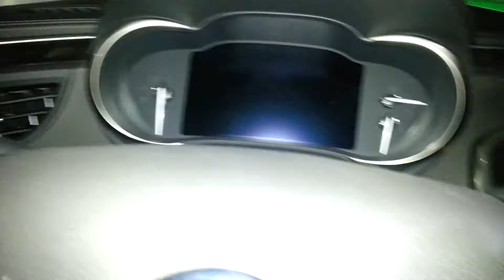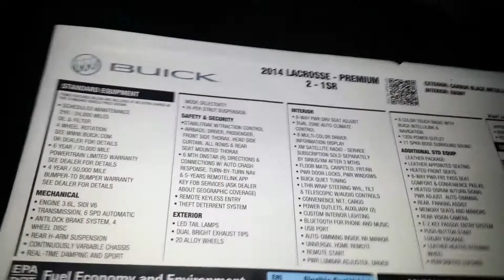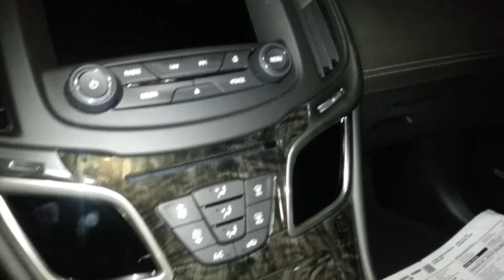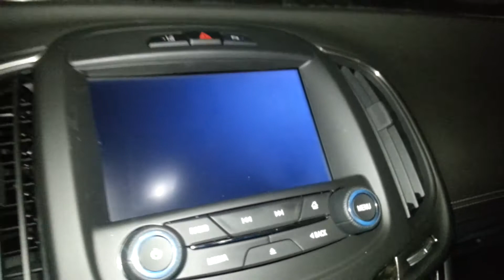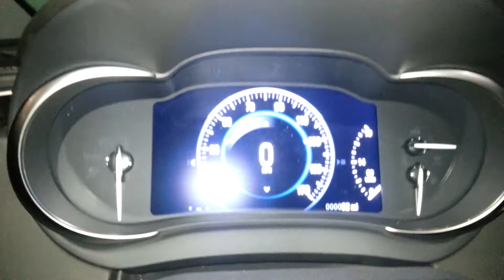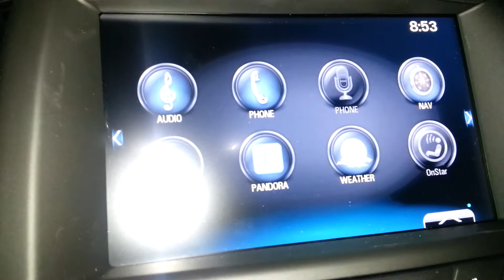2014 Buick LaCrosse Quick Tour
Quick tour of the updated 2014 Buick LaCrosse. MSRP: $44,090.